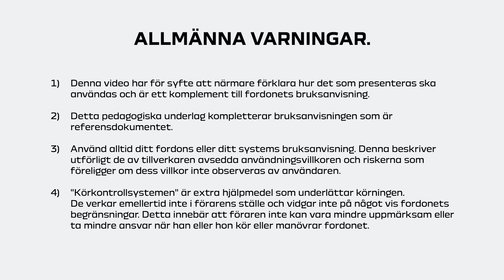JUSTERBARA RAILSEN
JOGGER NBI (SWE)